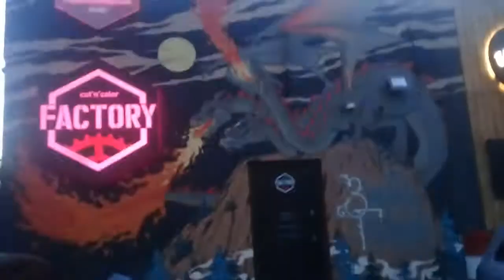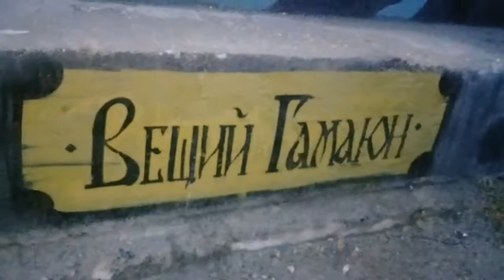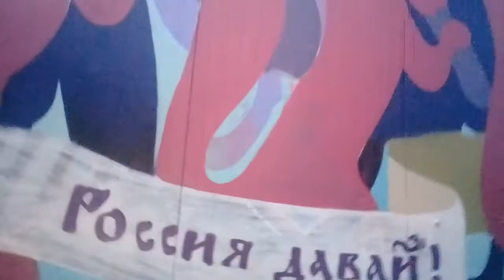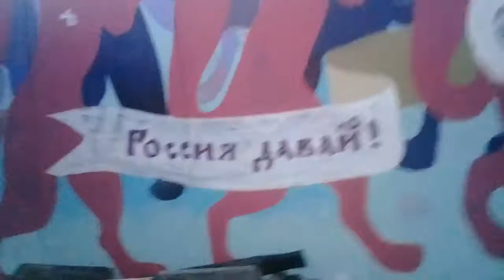Граффити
Видео блог